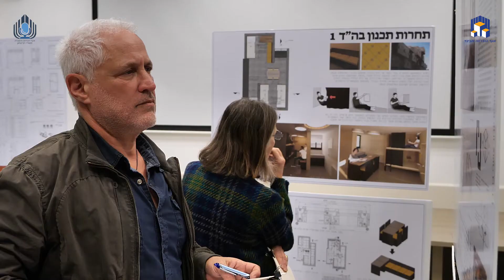פיילוט בניית קומפוס מגורים חדשני לבה"ד 1 - משרד הביטחון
עמוס לוזון פרודקשן